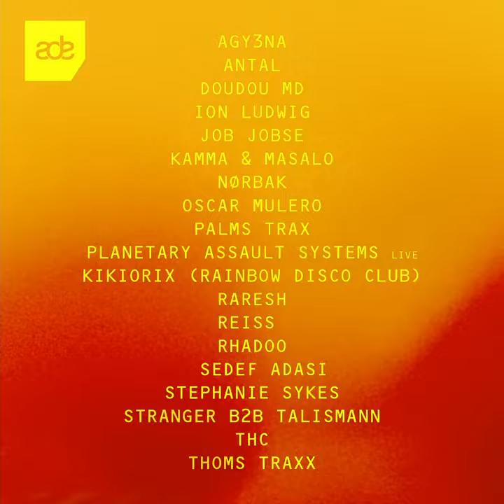Trailer ADE '22 - Lofi Amsterdam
What's going on during ADE 2022 at Lofi Amsterdam?